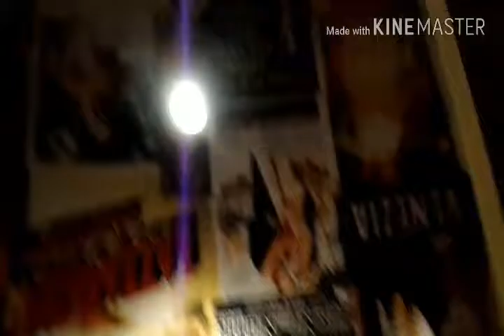Vlog #2. Columbus ohio